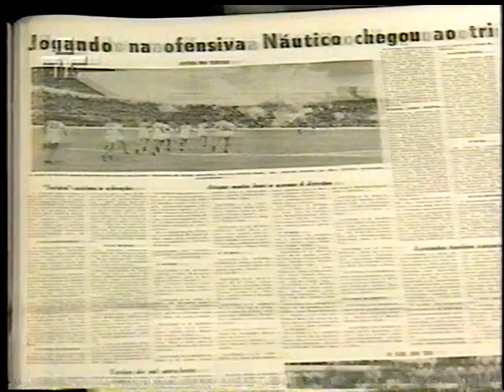CENTENARIO DO NÁUTICO PARTE 2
PROGRAMA GRANDES MOMENTOS DO FUTEBO - TV CULTURA 2001